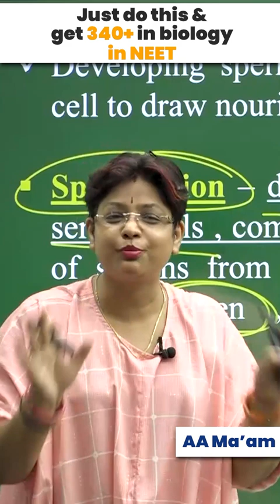🔥Just Do This & Get 340+ in Biology in NEET | AA Ma'am | Etoosindia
1. The brilliant minds come to assist you in your preparation
2. All the topics are explained vividly
3. You are in the comfort of your home, choose your place of learning
4. The faculties share excellent tips and tricks via the video lectures
5. An affordable mode of learning